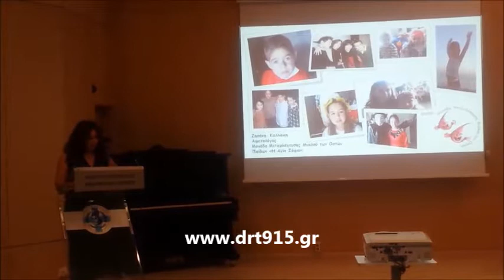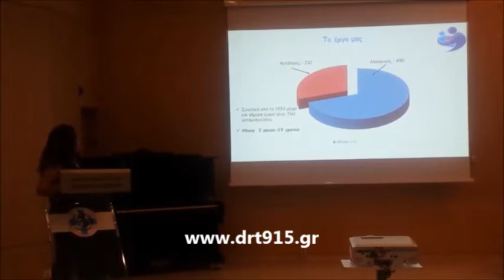Ομιλία από το σύλλογο ΑΞΙΟΝ ΕΣΤΙ